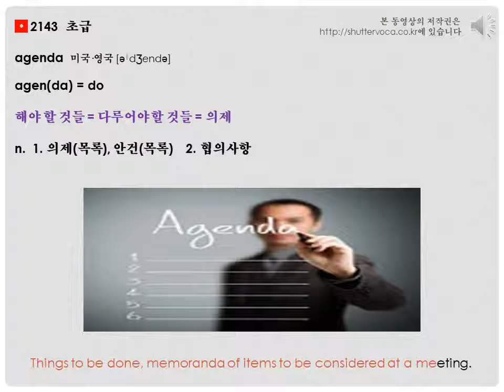영어 단어 어원으로 쉽게 공부하기- agenda etymology [voca 1004]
짧은 유튜브 영상을 통해 "agenda" 어휘를 배워보세요.